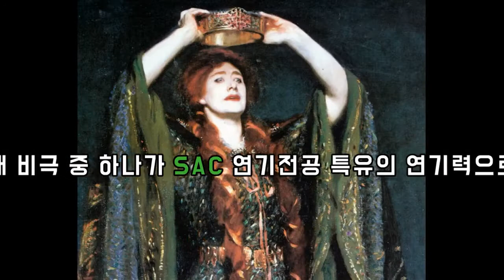[싹튜브] SAC 아트페스티벌 연극 '맥베스(Macbeth)' 티져 영상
Kevin MacLeod의 A Singular Perversion - Darkness에는 크리에이티브 커먼즈 저작자 표시 4.0 라이선스가 적용됩니다.